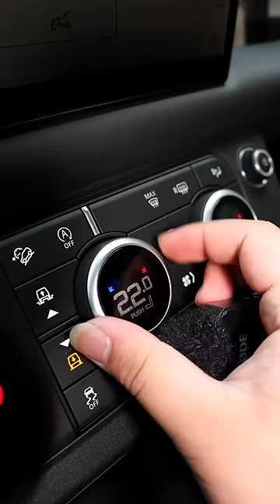Land Rover Defender 110